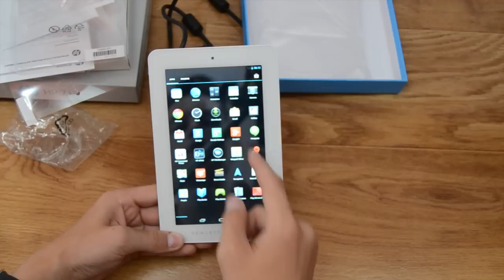Unboxing HP 7 Plus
informatii :
Editat cu Final Cut Pro X , Motion 5 si Apple Compressor .

                                                          Multumesc evoMAG !!!